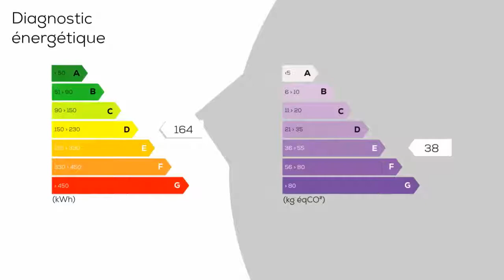A vendre - Maison/villa - LE MANS (72000) - 11 pièces - 226m²